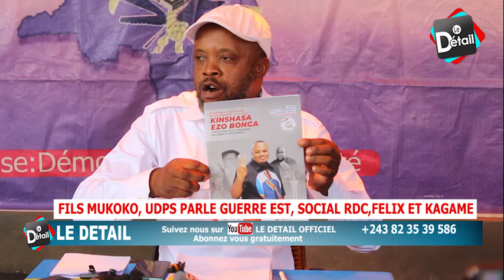CRISE A L' UDPS, FILS MUKOKO REPOND AUX DETRACTEURS DE KABUYA ET PROMET SANCTIONS AUX CORROMPUS UDPS